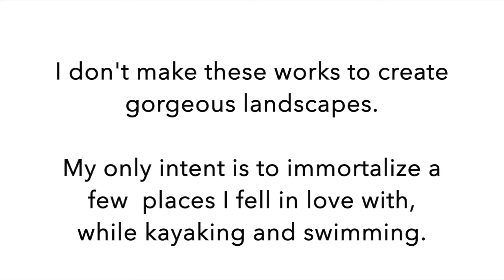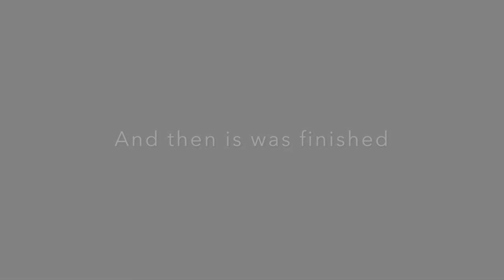Making a painting: DE VLIET by Maurice Heerdink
During summertime I love to swim in the local canal: De Vliet (formidden by the authorities, which every kid and I ignore). Therefor I call this waterscape of De Vliet: Forbidden Fruit.
140 x 80 cm acrylic on canvas 2018.